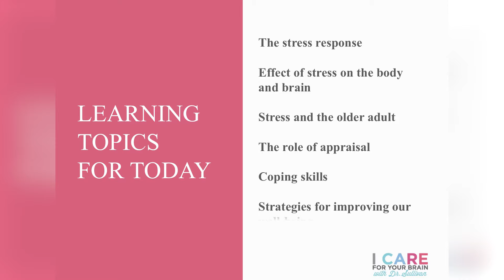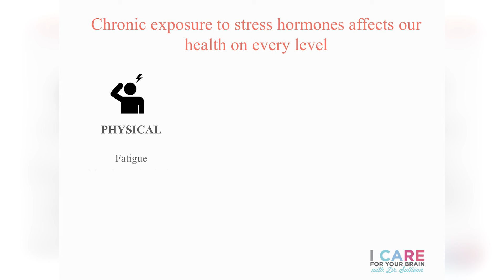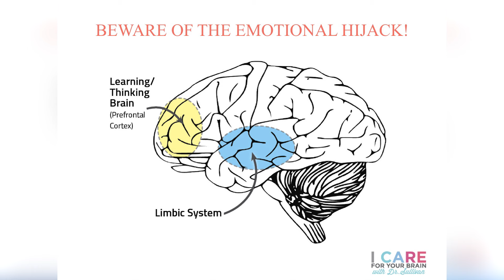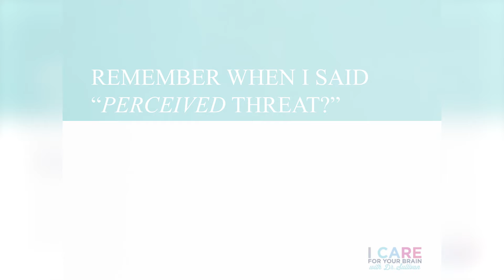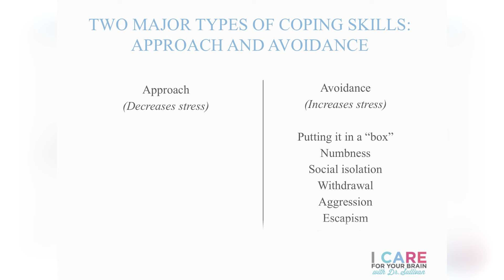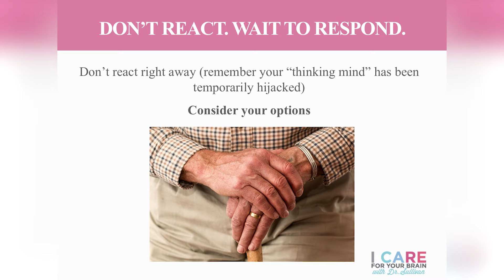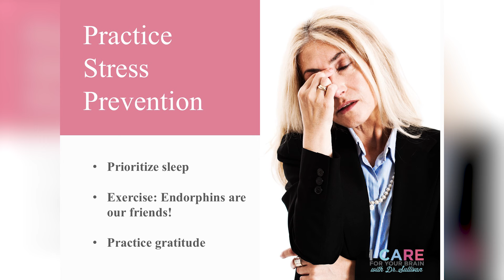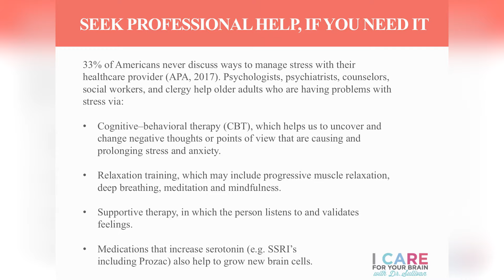MASTERCLASS 5: The Psychology of Aging, Strategies for Better Coping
MASTERCLASS 5:  The Psychology of Aging, Strategies for Better Coping, presented by board certified neuropsychologist Dr. Karen D. Sullivan, sponsored by the Reid Fellowship for Healthcare Transformation of The Foundation of FirstHealth.

In this lecture, Dr. Sullivan discusses the unique psychological experience of older adulthood, including the interface between physical and mental health, retirement, life review and the multiple losses that are more common as we age. There is also an emphasis on the positive aspects of aging, including personal growth, wisdom and increased adaptability. The role of chronic stress on brain health will be discussed in detail. Recommendations focus on ways to enhance coping and improve quality of mental life as we age.